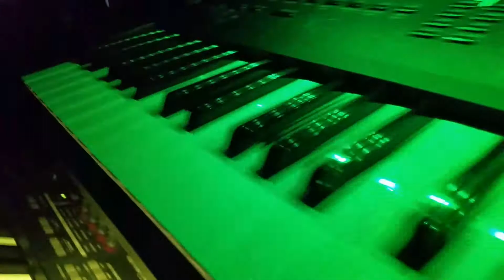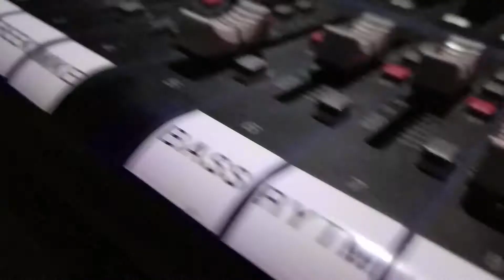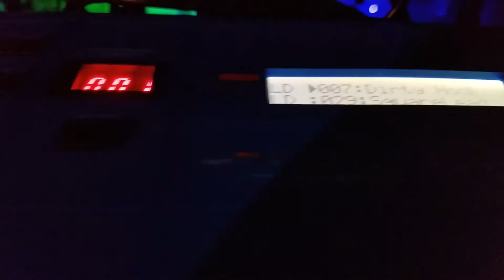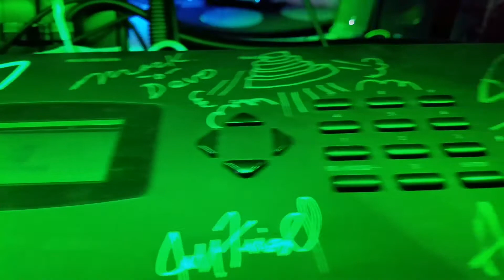Running Down A Dream [vocal cover]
My vocal cover of a great Tom Petty tune. The video is a fly-through of our rehearsal room. Insulated walls, ceilings with carpeted concrete floor and carpeted walls.